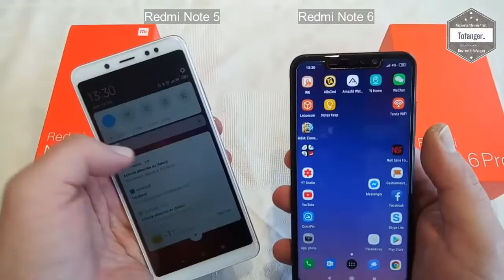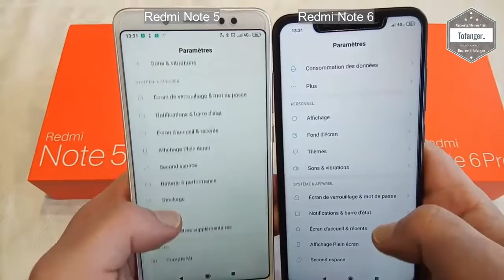Xiaomi Redmi Note 5 VS Xiaomi Redmi Note 6 PRO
↓↓↓↓  Avis / information / descriptif / Disponibilité  ↓↓↓↓
- Xiaomi Redmi Note 5
- Xiaomi Redmi Note 6

Petite comparaison visuelle des deux smartphones Xiaomi Redmi Note 5 et Xiaomi Redmi Note 6.

Je vous invite a regarder les vidéos que j'ai fait pour chacun des modèles ou on les voit plus en détails.

Le Xiaomi Redmi Note 6 est une bonne évolution du Xiaomi Redmi Note 5.
A quelques dizaines d'euros de différence, la différence se fera essentiellement sur la partie écran en fonction que l'on aime les écrans avec encoche (Notch) ou pas.

Caractéristiques techniques :

Xiaomi Redmi Note 6 Pro :
OS: MIUI 10
Service Provider: Unlocked
SIM Card Slot: Dual SIM,Dual Standby
SIM Card Type: Dual Nano SIM,Micro SIM Card
Type: 4G Phablet

Hardware
CPU: Qualcomm Snapdragon 636
Cores: 1.8GHz,Octa Core
GPU: Adreno 509

Réseau
Connectivité sans fil: 3G, 4G, Bluetooth, GLONASS, GPS, GSM, LTE, WiFi
WIFI: Internet sans fil 802.11a / b / g / n / ac
4G LTE: B1  B20  B3  B4  B5  B7  B8  B38  B40
Bluetooth 5.0

Ecran
Screen resolution: 2280 x 1080
Screen size: 6.26 inch
Screen type: IPS

Camera
Back-camera: 12.0MP + 5.0MP
Front camera: 20.0MP + 2.0MP

I/O Interface: 1 x Nano SIM Card Slot,3.5mm Audio Out Port,Micophone,Micro USB Slot,Nano SIM / Micro SD Slot,Speaker
Sensor: Accelerometer,Ambient Light Sensor,E-Compass,Gyroscope,Hall Sensor,Infrared Radiation,Proximity Sensor

OS: MIUI 10
Fournisseur de service: Débloqué
Emplacement pour carte SIM: double carte SIM, double veille
Type de carte SIM: Dual Nano SIM, Carte Micro SD, trois en choisissent deux
Type: Smartphone 4G

Connectivité:
Cœurs: 1,8 GHz, Octa Core
RAM: 4 Go de RAM
ROM: 64 Go
Mémoire externe: carte TF jusqu'à 128 Go (non inclus)

Réseau:
4G LTE: B1  B20  B3  B4  B5  B7  B8  B38  B40
Bluetooth 5.0

Afficher:
Résolution d'écran: 2160 x 1080

Caméra:
Type de caméra: Deux caméras arrière + une caméra avant
Caméra arrière: 12.0MP + 5.0MP
Caméra frontale: 13.0MP
Mise au point automatique: oui
Touch Focus: Oui
Lampe de poche: oui

Batterie:
Capacité de la batterie (mAh): 4000mAh (type)

A bientôt
Tof..